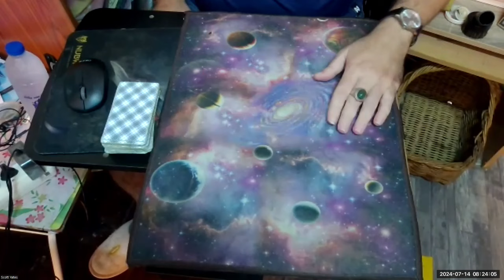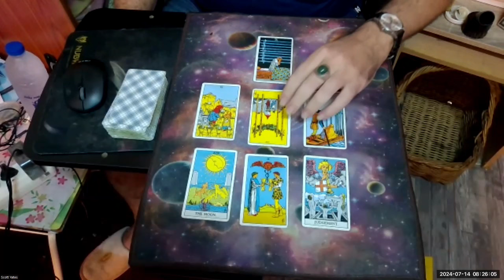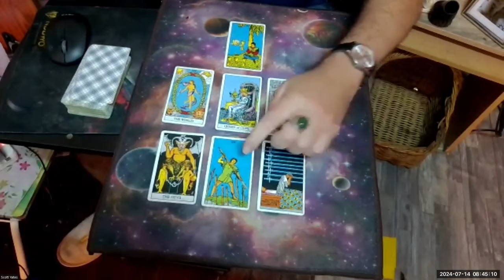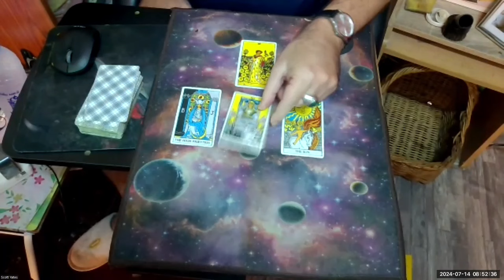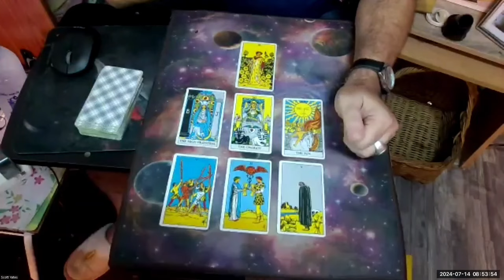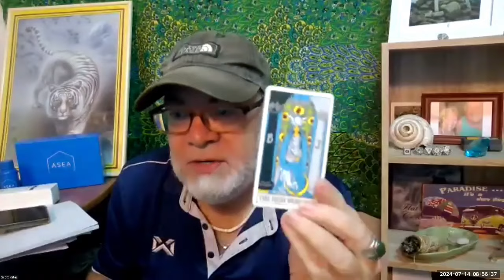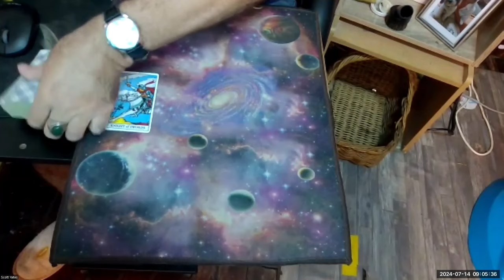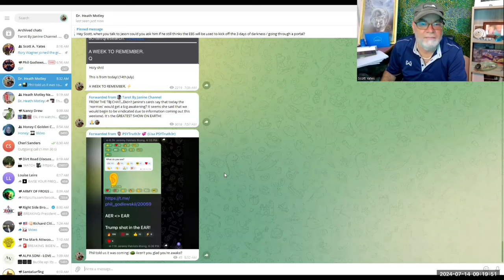The Shot Heard Around the World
I went live immediately after I heard the news. Here's what the cards had to say.